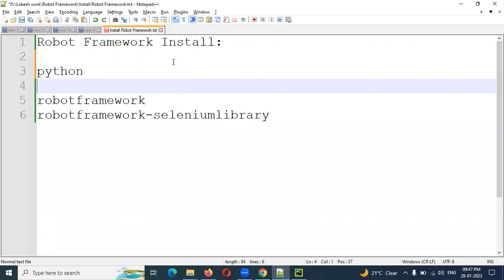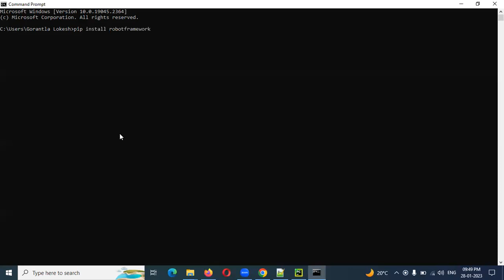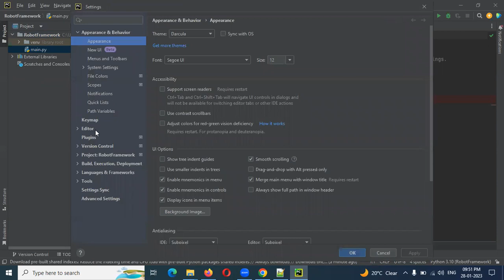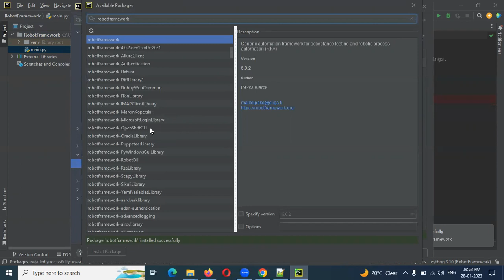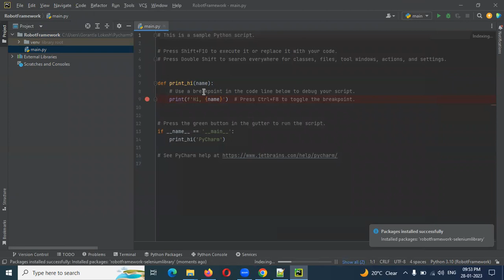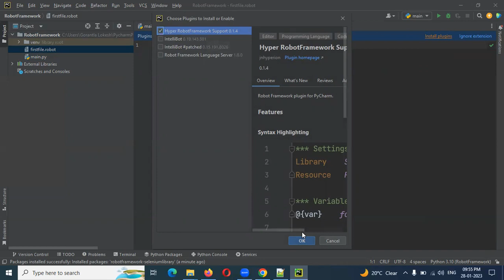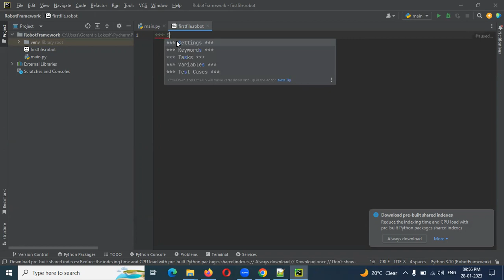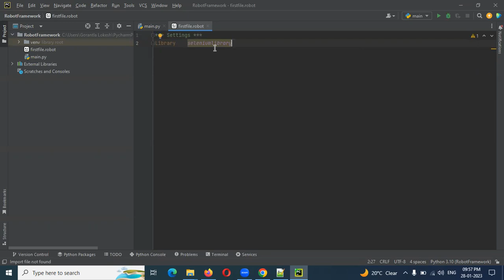Python Robot Framework Part 3: Install and Setup for Robot Framework | Telugu